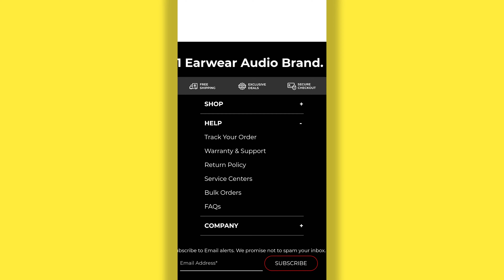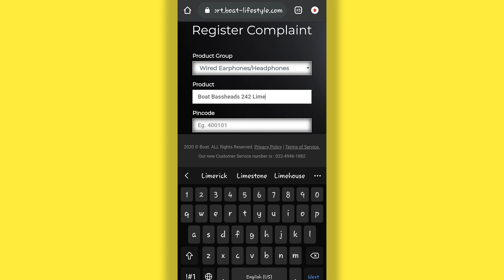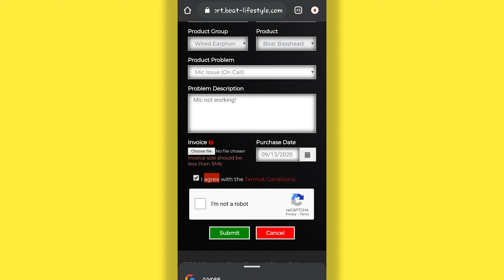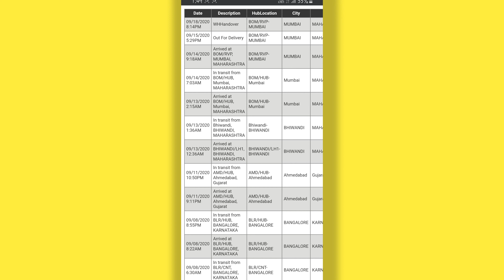Boat airdopes one side not working | Factory reset |Get replacement unit for all boat products Tamil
In this video we gone a see about the method of getting a replacement units for all boat products and also how to reset the boat airdopes?

If you are really liking this video then please give thumbs up and share!

Inspired By: Dr Debox, Unbox Therapy, Tamiltech, Mrwhosetheboss, Marques Brownlee , Tech Insider, Howtosolveit